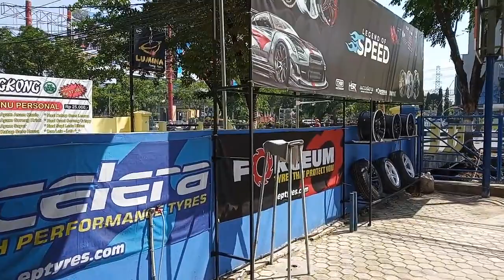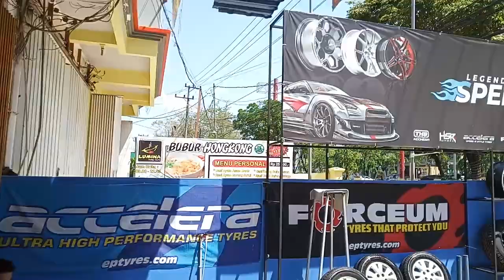KIJANG INNOVA GANTI VELG RING 18 + BAN 235 50 R18 + BAN ACCELLERA || MODIFIKASI MOBIL INNOVA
- Gratis Balancing
- Gratis Nitrogen
- Gratis Pasang

KHUSUS UNTUK YANG LANGSUNG DATANG KE TOKO KAMI MELAYANI PEMBAYARAN  CICILAN :
* AKULAKU
* KREDIVO
* HOME CREDIT
* KREDIT PLUS
* INDO DANA

PEMBAYARAN BISA MENGGUNAKAN :
Uang Cash
Transfer